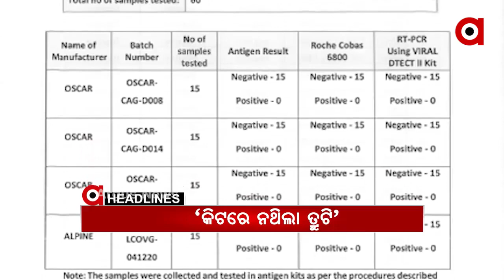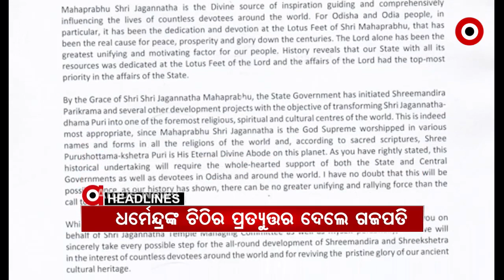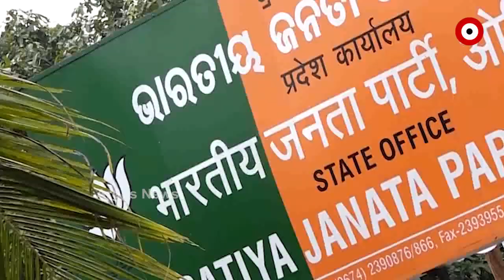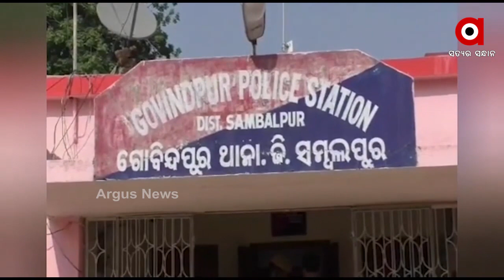Argus Update News 11am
ପୁରୀ ଜିଲ୍ଲା କୃଷ୍ଣପ୍ରସାଦରେ କଙ୍ଗାରୁ କୋର୍ଟ.

ସିଆରପି ଜଟିଆ ହତ୍ୟା ମାମଲା…..

ସମ୍ୱଲପୁର ବୁର୍ଲା ଭିସୁଟରେ ଛାତ୍ର ପଜିଟିଭ ଘଟଣା.

ଦେଶରେ 7500 କେନ୍ଦ୍ର ଉଦଘାଟନ କଲେ ପ୍ରଧାନମନ୍ତ୍ରୀ ନରେନ୍ଦ୍ର ମୋଦି...